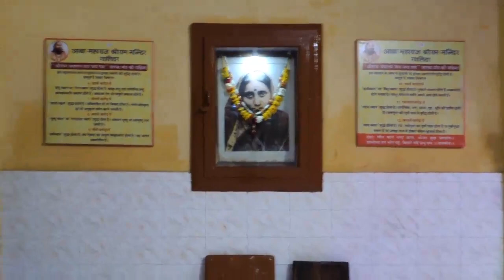rप्रवचन - अदभुद रघुनाथ गाथा भाग २ { नारद मोह एवं कुम्भकर्ण }डा. उमाशंकर पचौरी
आबा महाराज श्रीराम मंदिर ग्वालियर में श्री रामनवमी उत्सव २०१८ के अंतर्गत प्रवचन माला के अंतर्गत दूसरा मणि। आज भी मंदिर परिसर कल के भांति पूरी तरह खचाखच भरा हुआ था।